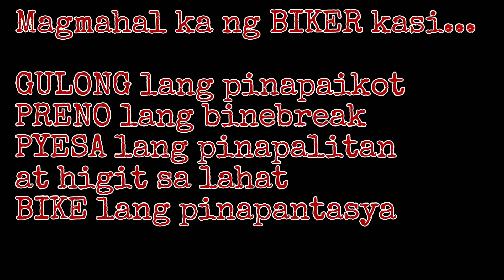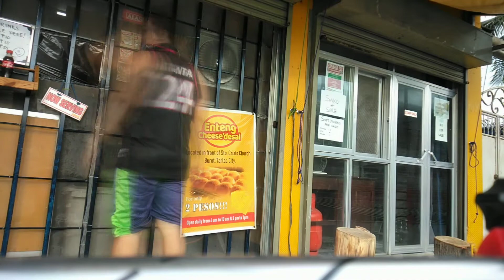DAPAT MONG GAWIN PAGKATAPOS MAKIPAG BREAK SA TAONG MAHAL MO || PAYONG KAPADJAK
Usapang pagmamahal tayo mga kapadjak at kapeptalkers. Ano kaya mangyayari pagkatapos nating mapayuhan ang 2 taong may di pag kakaunawaan sa isat isa
Uploaded 17 August 2020